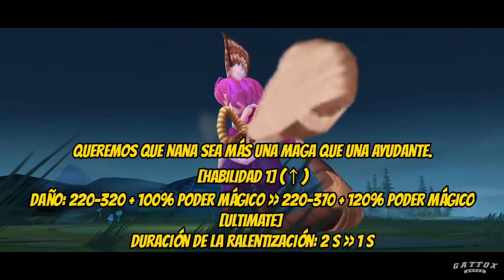NUEVO PARCHE:MATARON A SELENA!!RIP| MOBILE LEGENDS ESPAÑOL 2021